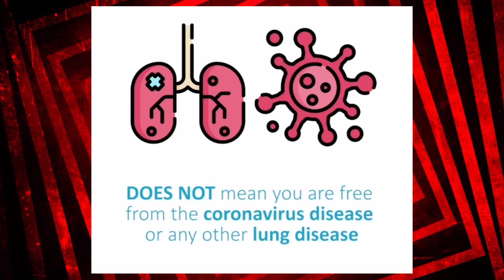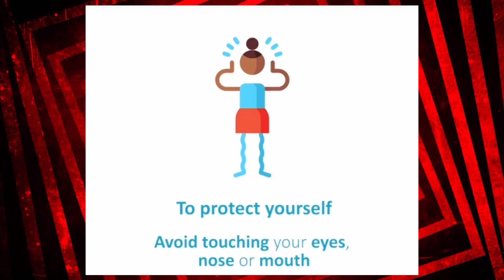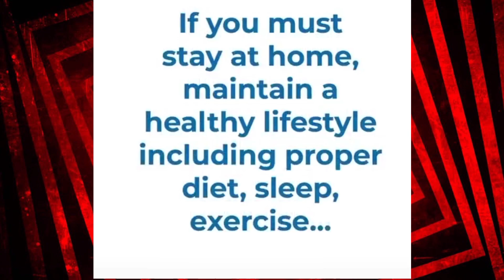Stay C.A.L.M and Stay at Home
It's best to stay C.A.L.M
☑️ Call your friends and family📱
☑️ Avoid caffeine and try water instead🥛
☑️ Listen to soothing music🎧
☑️ Meditate or try yoga to relax🧘

Let us help our frontliners, volunteers and the world by STAYING C.A.L.M and Stay Home with me💜✨